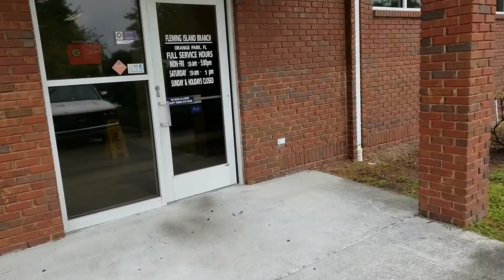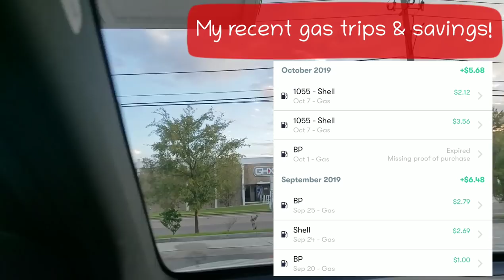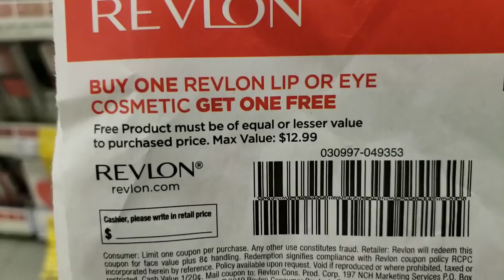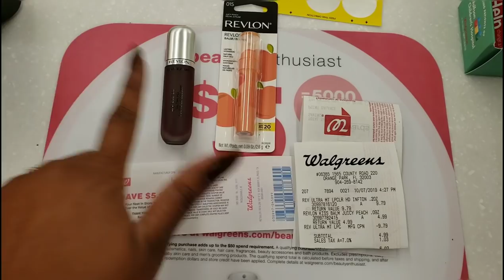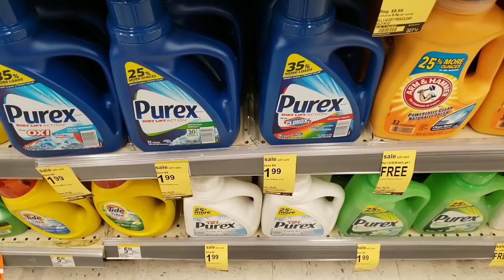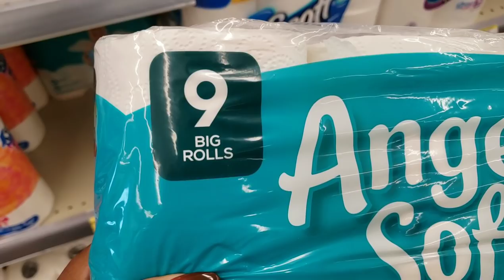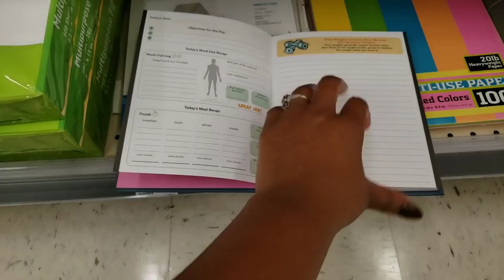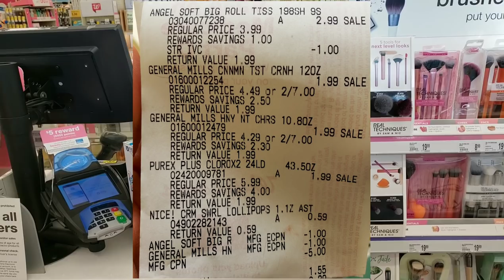Walgreens Couponing ALL DIGITAL & easy!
*bonus added after you use the app at least once.

ALL OF MY LINKS CAN BE FOUND HERE:
ONECUTECOUPONER.COM

Or if you prefer doing it this way.

No more entering codes, completing tasks, or jumping through any hoops! Just scan your grocery receipt and get rewarded.

oxi clean suave bulldog razor bic razor crest scope toothpaste